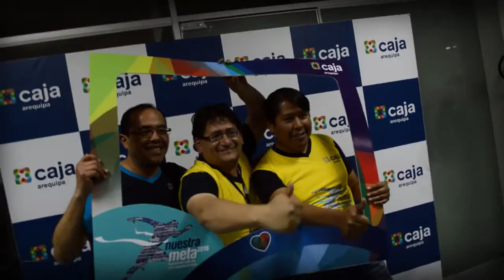Reel: Reunión de resultados primer semestre 2016 - Cusco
Agradecemos la participación de nuestros colaboradores de Cusco que asistieron a la reunión convocada por la Gerencia Mancomunada donde se expusieron los excelentes resultados del primer semestre del 2016 y se reafirmó el compromiso de todos para superar la meta trazada hasta fin de año. ¡encájate! vive la experiencia de servicio con Caja Arequipa